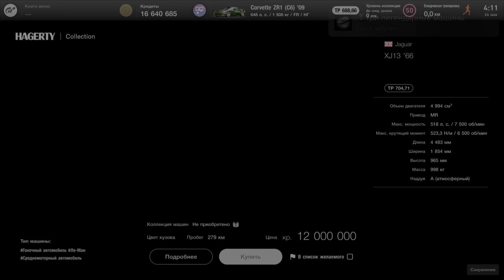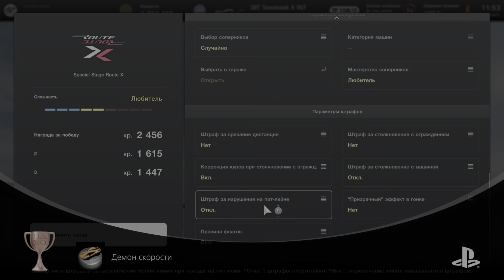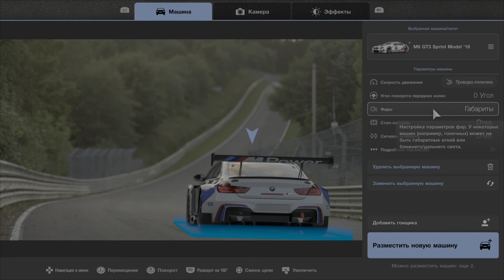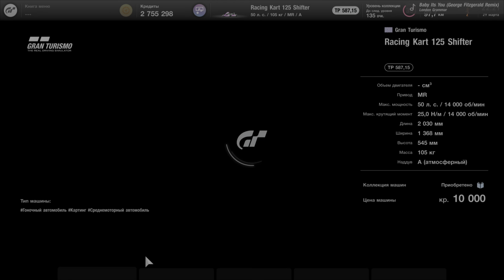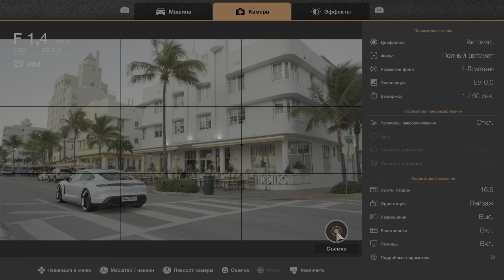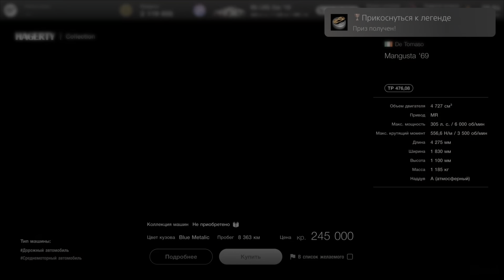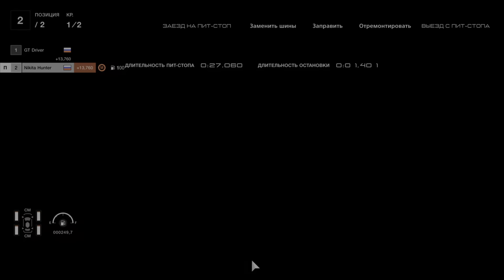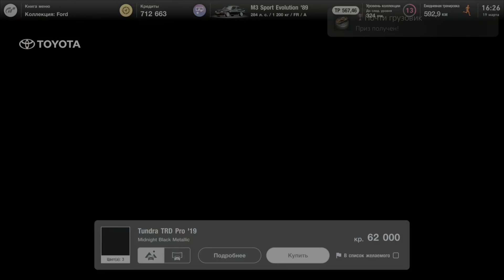Все призы Gran Turismo 7 / All trophy Gran Turismo 7 / Nikita_Hunter_